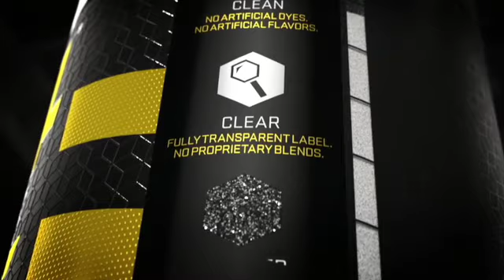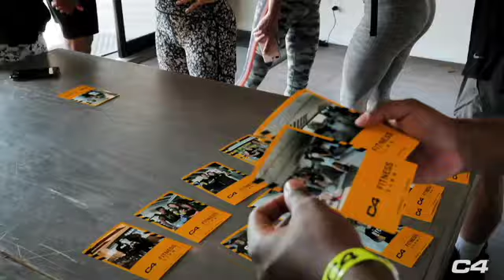2020 @mrolympiallc: J.M. Manion Interviewed By Frank Sepe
2020 @mrolympiallc: J.M. Manion Interviewed By Frank Sepe
J.M Manion Interviewed by NPC, NPC Worldwide, IFBB Pro League Director Of Media and NPC NEWS ONLINE President Frank Sepe. See Individual & Comparison Contest Photos are on npcnewsonline.com and Please Check out our featured @mrolympiallc Page where you can find every post from this event @npcnewsonlineofficialpage @npcnewstv @npcfitbody @msolympia2020 @c4energy @cellucor @npcworldwideofficial @npcwellness @npcworldwidewellness @ifbbproleaguewellness @frank_sepe @t_manion @aroundthenpc_jm @wingsofstrength @jake_wood_wos @dansolomon_official @tgflex @alinapopa1 @alexandra_bandida @themsolympia#ifbbproleague Olympia npcnewstv npcfitbody OlympiaWeekend npcnewsonline c4 cellucor IFBBProfessionalLeague fitness ifbbproleaguefitness womensbodybuilding ifbbproleaguewomensphysique C4